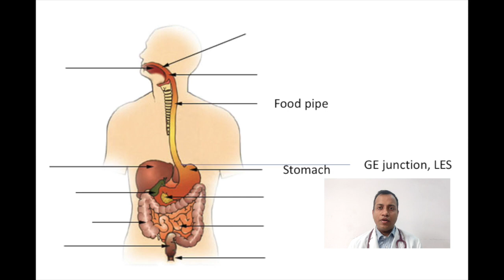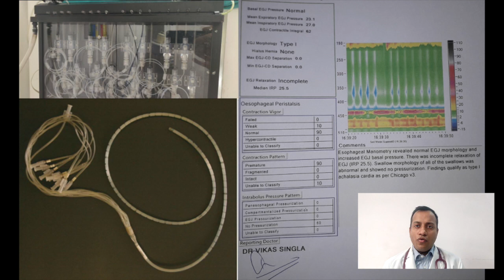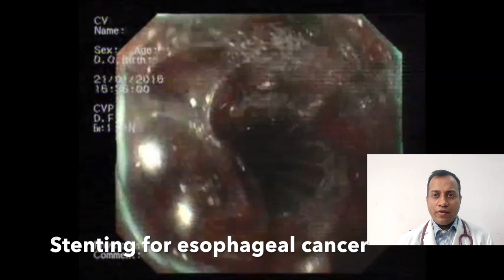Difficulty in swallow food and drinking liquids: Dysphagia in Hindi, Dr Vikas Singla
Dr Vikas Singla
Director and Head, Gastroenterology
Center for Gastroenterology Hepatology and Endoscopy
Max Superspeciality Hospital Saket New Delhi India

Difficulty in swallow food or drinking liquid are common symptoms and are known as dysphagia and is related to disease of oesophagus.
Oesophagus is pipe like structure passing food from mouth to stomach.
If these is any blockade in food pipe, it will lead to dysphagia.
Blockade can be due to web, stricture and esophageal cancer.
Web are membrane like structure which forms in upper part of oesophagus. Web can be easily dilated with endoscopic procedure.
Some patients has acid reflux, also known as GERD, this can lead to peptic stricture formation in lower oesophagus. Peptic stricture are treatable with dilatation during endoscopy.
In elderly patients, tumor are common cause of dysphagia.
Achalasia cardia is unique condition, sphincter in lower oesophagus fails to relax, and cause dysphagia.
Diagnosis: Following test are required for diagnosis
1.Endoscopy: Biopsy can be taken from site of dysphagia.
2.Barium swallow: Solution is given to drink and Xray is taken
3.Esophageal manometry: A fine catheter is passes in nose and pressure are measured.
4.CECT chest is done if tumor is suspected

Treatment depends upon the cause and includes
1.Endoscopy and dilatation for stricture
2.Surgery is performed for malignancy. If tumor is advanced, stent is placed in esophagus.
3.Balloon dilatation, Per oral endoscopy myotomy (POEM) and surgery are options for  for Achalasia. In sick patients, botulinum can be injected in lower esophageal sphincter or valve.

Treatment of Dysphagia is available at
DGOC, West Patel Nagar, New Delhi and Max Hospital Saket, India.

Best wishes

Vikas SIngla